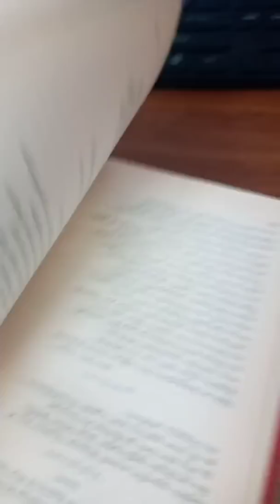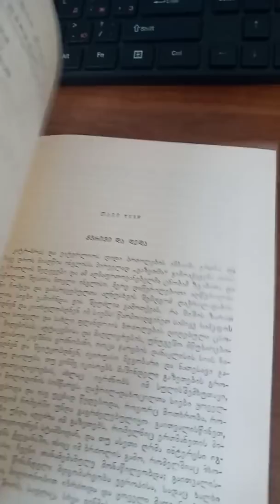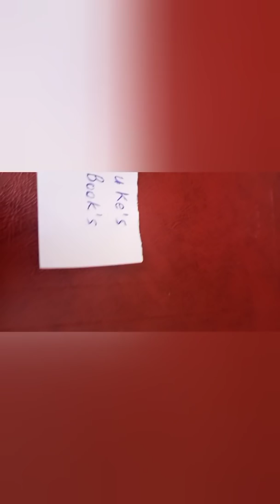Those books has changed my life! You should learn them!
Hello guys! It's Luke's Books and this is our fist video! In this video you will see my favorite books! I strongly suggest you to learn all of them!

My name is Luke and i am from Georgia! I am interested in books and i want to share with you a few of my favorite books! I hope all my videos will be good for you all!

by this books my life was changed a lot!